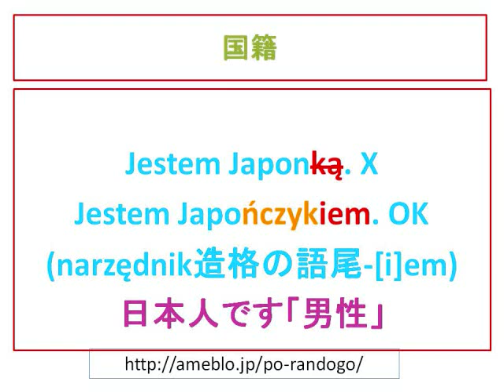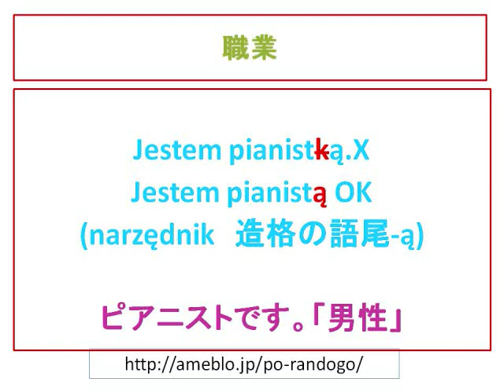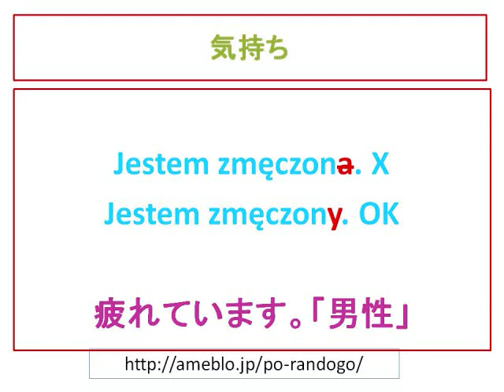Урок польского языка レッスン317 Jestemの便利な表現+男性形（と女性形の違い）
ポーランド語を教えています。
レッスンに興味があったら、ご連絡ください。
ポーランド語は非常に楽しいですよ。